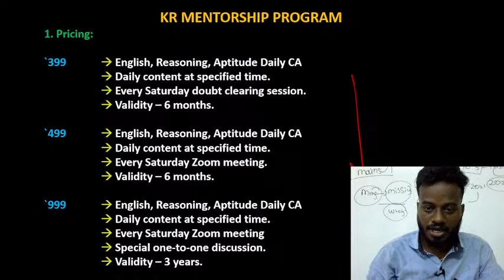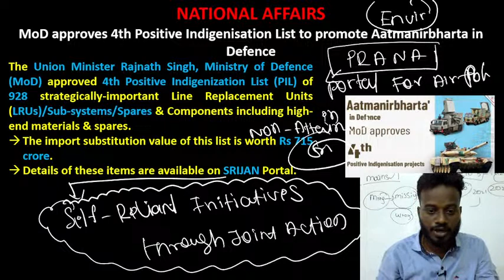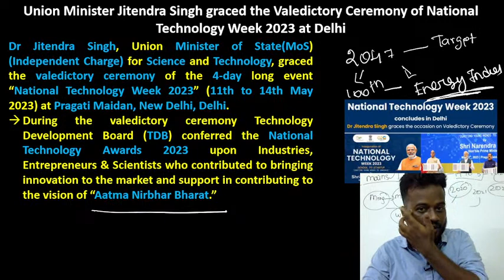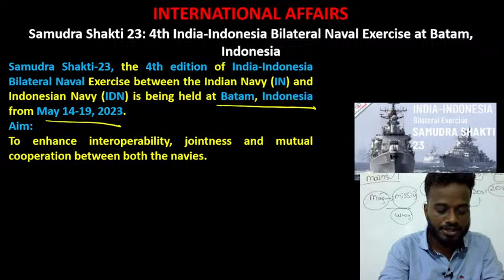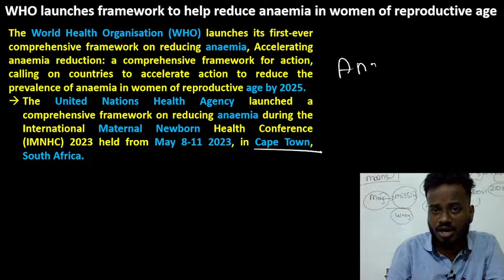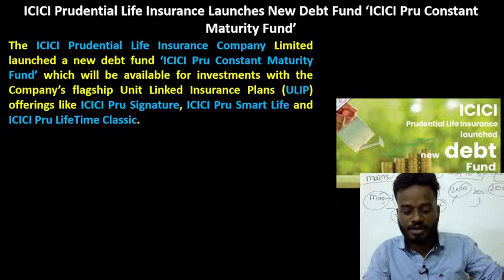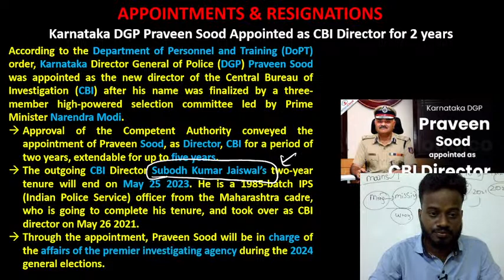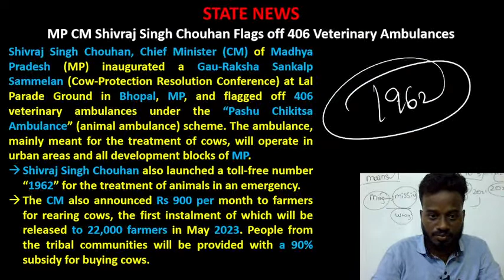Daily Current Affairs 2023 | 16 May 2023 | Banking/SSC/TNPSC/LIC/Railways| Mr.Mani